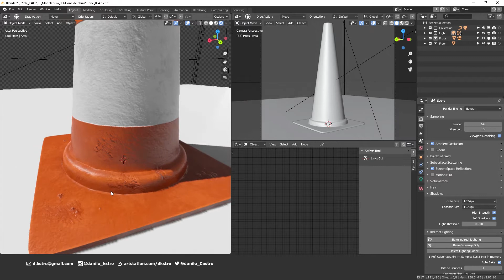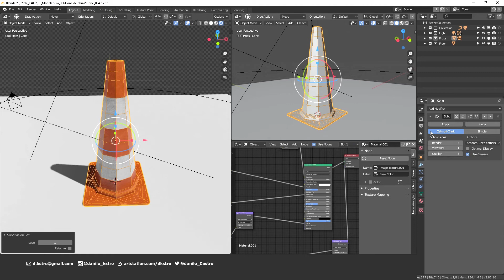Traffic Cone Demo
Traffic Cone, 3D model with low amount of polygons.
Template can be downloaded for free and used as you wish.
If you use this model commercially, please give me the credit.

Package contents that you will have access to download.

Blender format files.

Files in OBJ format.

2k textures, PNG format, Base Color, Roughness, Metalic, Normal and Height maps.

Blender project containing the textures as shown in the product images.

You need to use Blender 2.81 to open the project correctly.